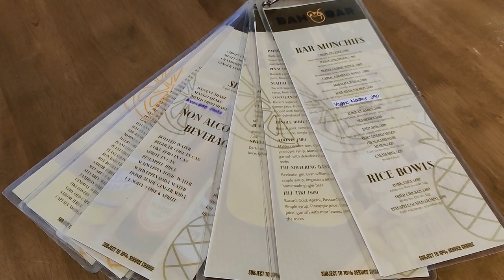The Coral of the Story? Go Island Hopping! | Ultimate Snorkelling Tour from Coron, Palawan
Join us for this Coron travel vlog, the first in our Philippines travel vlog series, as we spend our first full day in the country taking in some amazing scenery and snorkelling spots off the coast of Coron, Palawan. We swam among coral forests, shipwrecks and everything in between on this fun-filled ultimate snorkelling tour.

0:00 Intro: Breakfast & Good Morning
1:08 Reflecting on Our Island Hopping Boat Tour in Coron
2:19 Picked Up from Our Hostel for the Tour
2:34 Getting on the Boat to go Island Hopping
3:06 Visit to CYC Beach & Snorkeling
4:00 Visit to Coral Gardens & Snorkeling
8:39 Visit to a Shipwreak & Snorkeling
9:20 Lunch
9:37 Visit to Twin Lagoon & Snorkeling
10:10 Visit to Green Lagoon & Snorkeling
12:06 Visit to and Swimming in Kayangan Lake
12:35 Impressions of the Island Hopping Boat Tour in Coron
15:39 Dinner in Coron
16:01 Sign Off